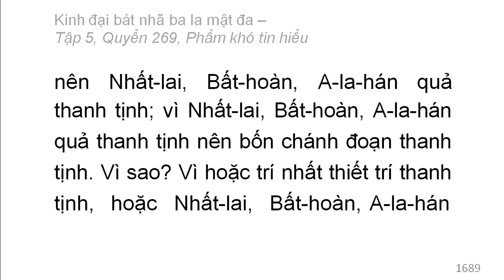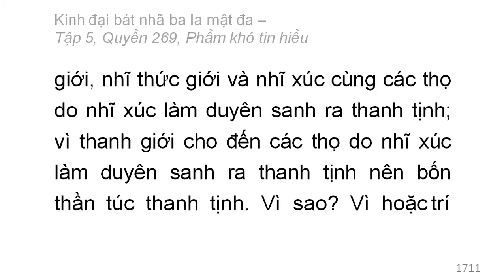600 quyển Kinh Đại Bát Nhã Ba La Mật Đa: Quyển .../600 (tiếp) (đọc lần 2)